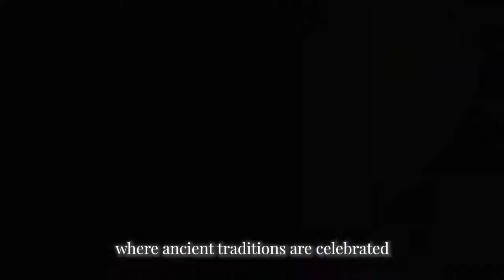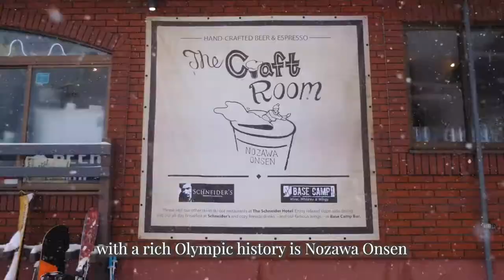Winterland Nozawa Onsen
"Nozawa Onsen Winterland" is a short film by Sam Levings about a special place in northern Nagano, a traditional hot spring town with a rich Olympic history called Nozawa Onsen. Winterland Lodge and Taproom sponsored the film that was produced by Outdoor Japan. It features local Nozawa Onsen skiers and snowboarders and a special appearance by Nick Saxon who played at the Winterland Taproom and Compass Village. The short film was supported by Sierra Nevada, Teton Gravity Research, Outdoor Japan. The TGR ski and snowboard film, "Winterland" premiered in Japan at Winterland Taproom. to experience Japan's Winterland.